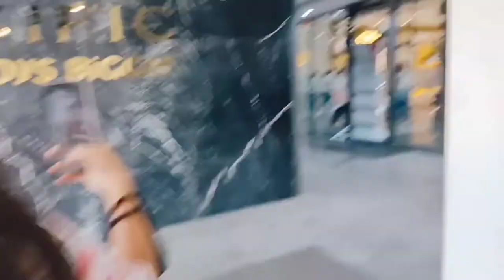Pacific Mall NSP Pitampura Vlog | Part 1 | Friends Birthday Celebration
Hey Guys!

Stay Safe
Bye❤️

JUNE 2022